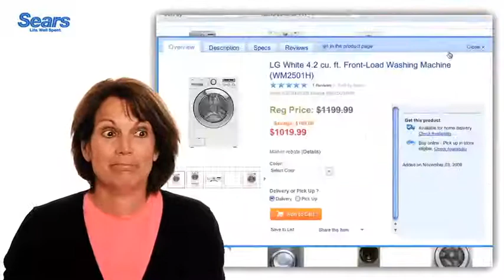Sears.com - Product Quick View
New ways to view items on Sears.com